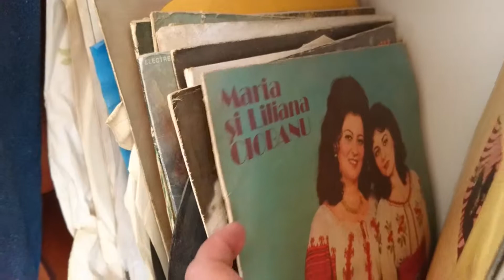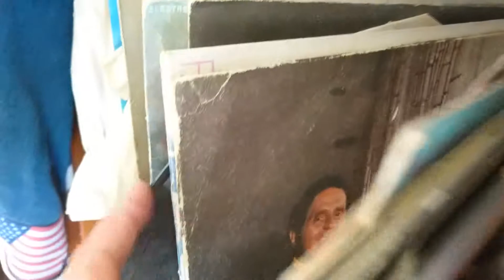Retro Kids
Teo și Darius înapoi în timp